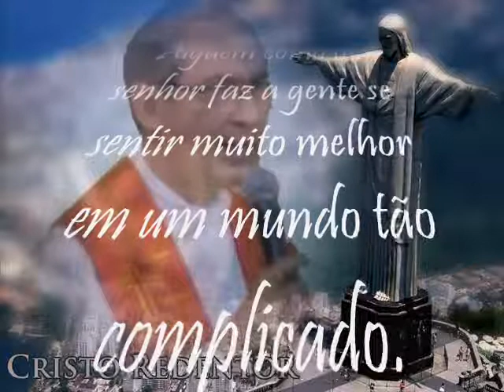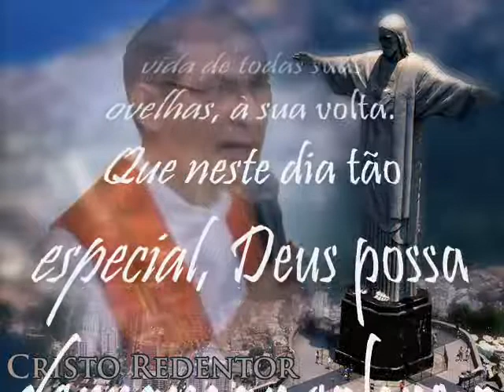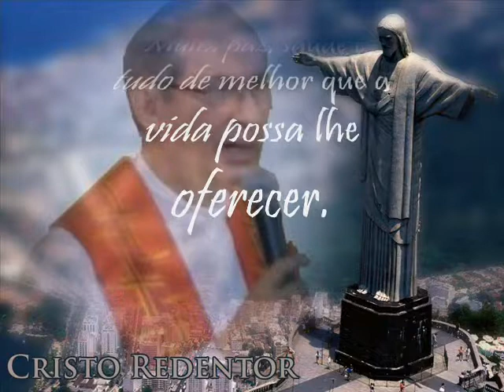Padre Júlio Cesar Miranda cmf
Aniversário no dia 03 de julho .
Está no Rio de Janeiro  - Meier - Basílica - Paróquia Imaculado Coração de Maria.